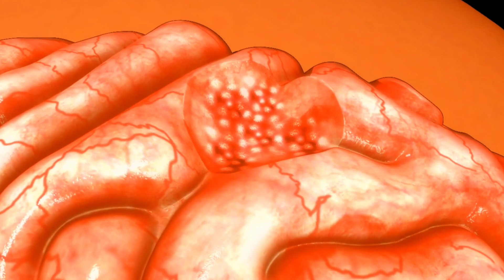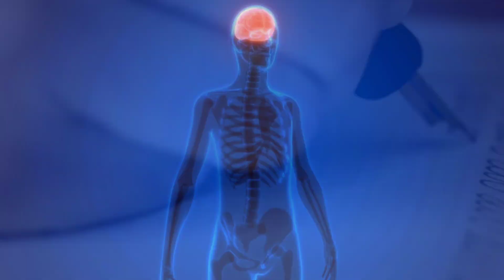What If We Use 100% of our Brain Power?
Explore the fascinating realm of untapped human potential as we delve into the hypothetical scenario of using 100% of our brain capacity. Join us on a journey through scientific theories, brain myths, and the possibilities that could unfold if our brains operated at their maximum capacity. Are we truly unlocking hidden talents and abilities, or is this concept just a myth? Dive into the world of neuroscience and imagination with us as we unravel the mysteries behind the idea of using 100% of our brain. Don't miss out on this mind-expanding exploration – hit play and expand your perspective!